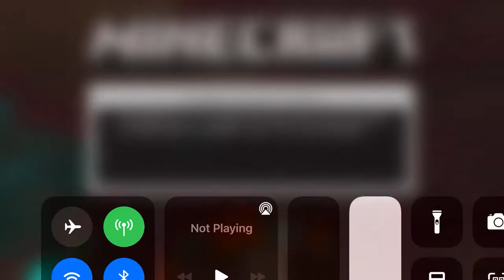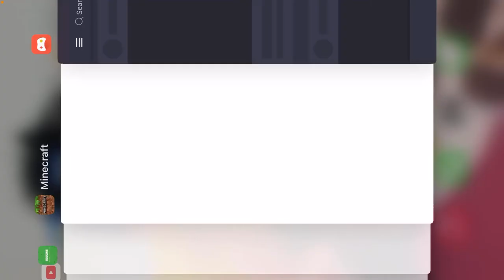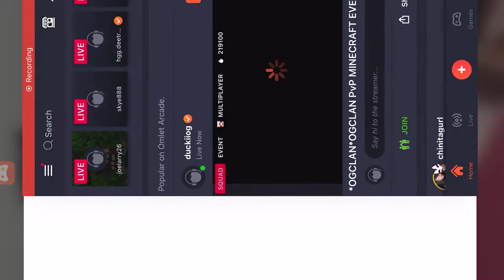Minecraft but shearing a sheep drops op items!